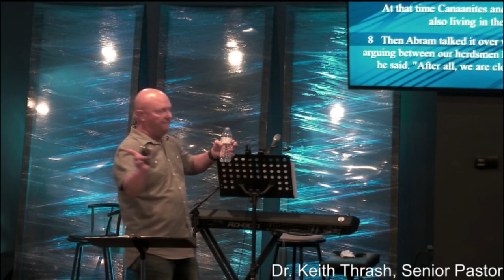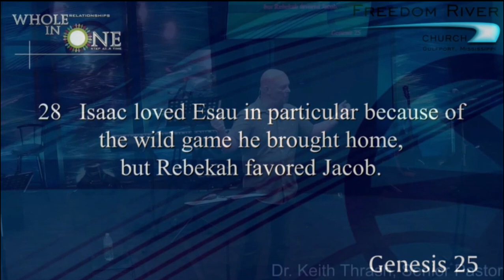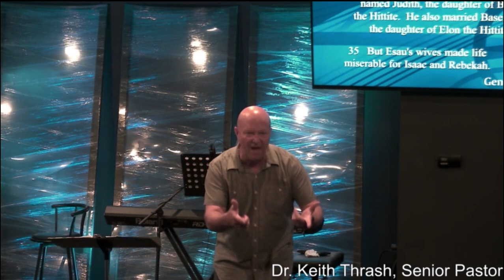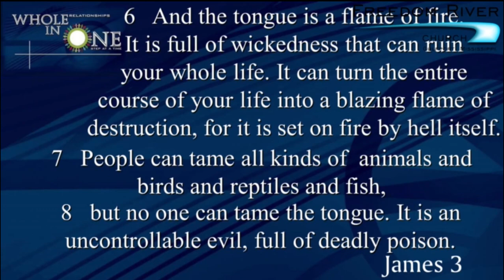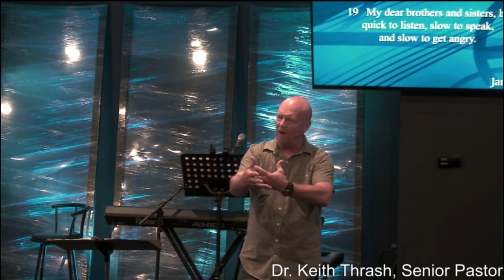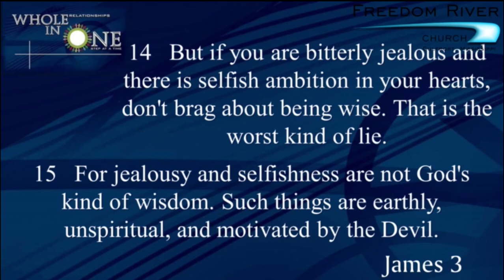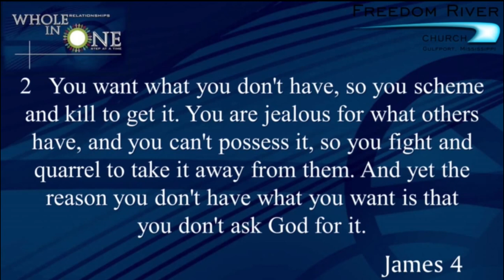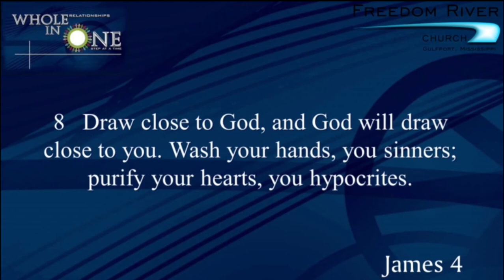Freedom River Church Sunday Message 6/11/17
The tongue is the source of much family tension. Our words can be used to either build up or tear down our families. A husband, wife, or child is usually the sum total of what their family members have said about them through the years. Words spoken in anger always destroy. Controlling the tongue is the first secret to overcoming family tension, but it is the hardest to achieve! If you get your words under control, your family will come under control.